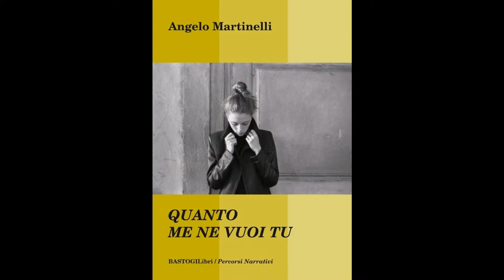Antonella Sotira - Presentazione di "Quanto tu me ne vuoi" di Angelo Martinelli. Premio IUSARTELIBRI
Registrazione effettuata da Liberi.tv il 28 novembre 2018 a Roma presso lo Chalet Bailey Padel Club

Premio IUSARTELIBRI Il Ponte della Legalità: presentazione del libro "Quanto tu me ne vuoi" di Angelo Martinelli, magistrato e scrittore, ediz.BastogiLibri di Roberta Manuali.

Intervista ad ANTONELLA SOTIRA, avvocato e organizzatrice dell'evento